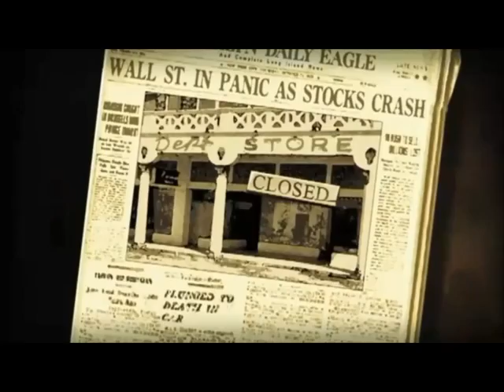The Wake Up Series Part 2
Author and researcher Dr. Richard Alan Miller reveal a depth of knowledge and experience in alternative agriculture, physics, and metaphysics. Miller began working in the secret world of Navy Intel (Seal Corp. and then MRU) in the late 60s, and now has amazing experiences and conclusions to share. Before many leading edge concepts became trendy topics, Miller was (and is) in the international front lines of research, experimentation and documentation.
Kerry pioneered the now infamous Camelot guerilla interview style that captures the drama of the the interpersonal dynamic between interviewer and interviewee as well as an approach that enables the viewer to determine whether the truth is being told, some facsimile thereof, or a lie.